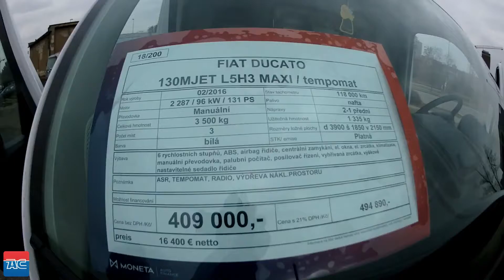Fiat Ducato 130MJET/2.3 L5H3 MAXI / tempomat / klima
Kategorie Furgon
Palivo Nafta
Barva bílá

ASR, TEMPOMAT, RADIO, VÝDŘEVA NÁKL.PROSTORU